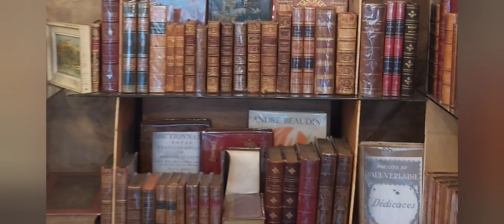Моя самая неудачная барахолка (почти). Гора ёлок и планы на week-end.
Сегодня в Париже ноябрьское небо, ветер и холодный дождь на весь день. Это не помешало детям погонять мячик, а мне отправиться в соседний 15-й округ на брокант. Цвы, ничего ценного для себя я там не приглядеоа, но по пути зашла на свою любимую барахолку и в последнюю минуту до закрытия на обед прикупила три хрустальных фужера для шампанского. Они нам стали необходимы, так как наши не пережили бурных новогодних тостов и руко-крюкости тостующих...